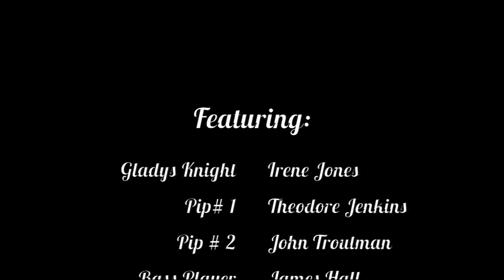GoLove 2013: Love Songs to Our Riders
If you're looking for a clue for the GoLove 2013 Scavenger Hunt, you've come to the right place!

Show us some love by sharing and commenting on the video.